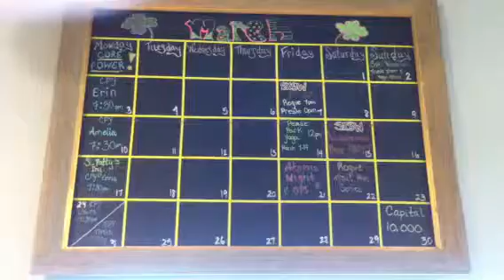LuluLemon Now and MON at 7:30